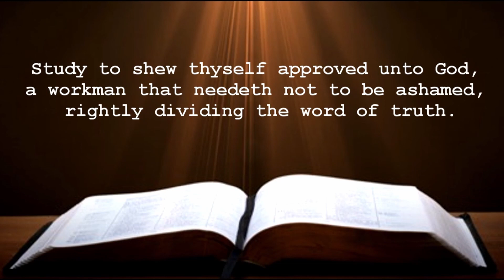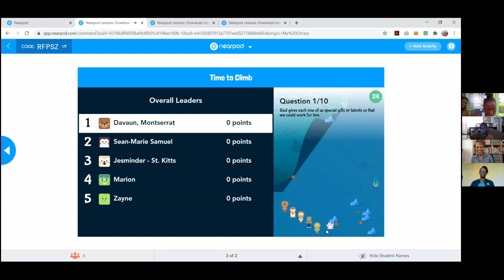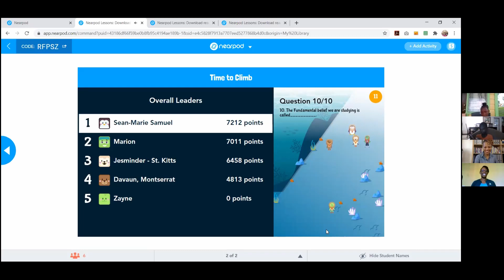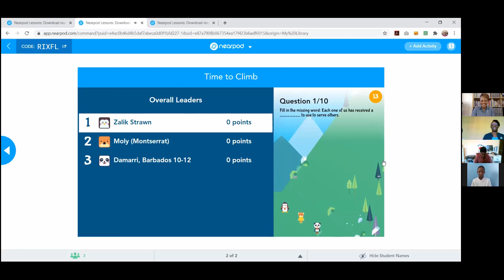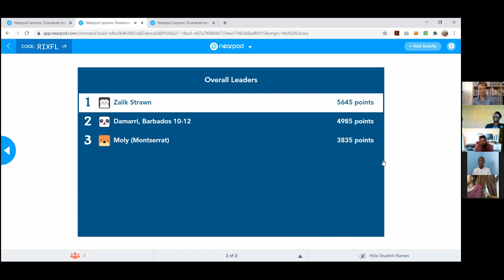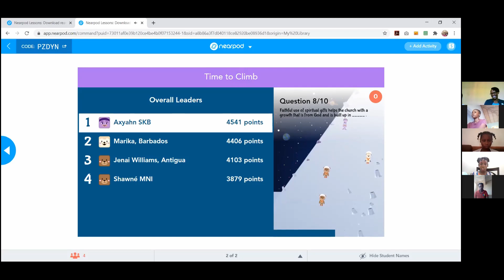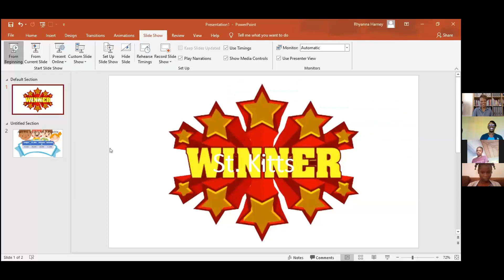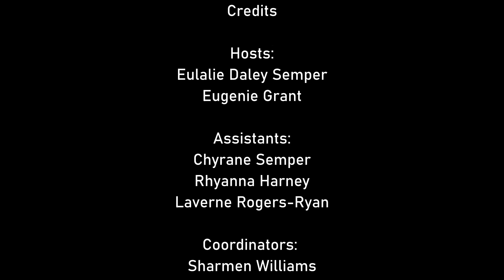Children's Online Quiz - Spiritual Gifts and Ministries